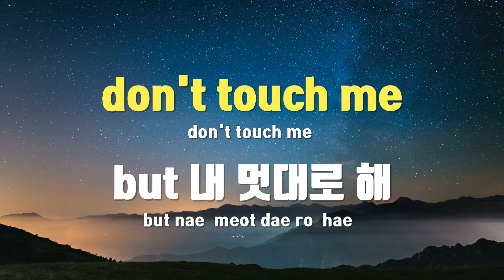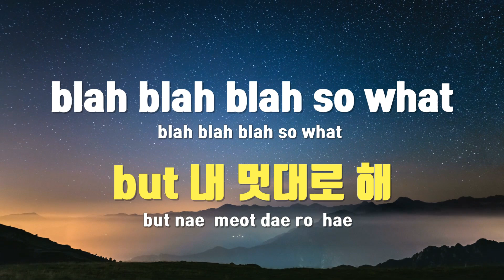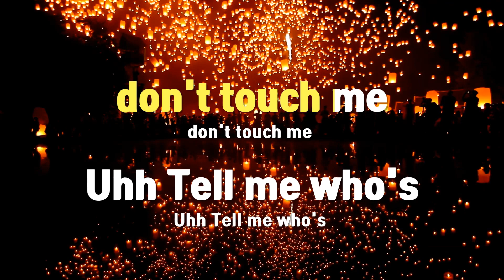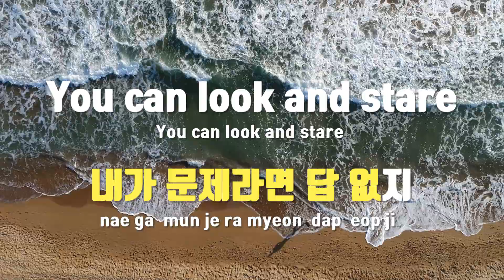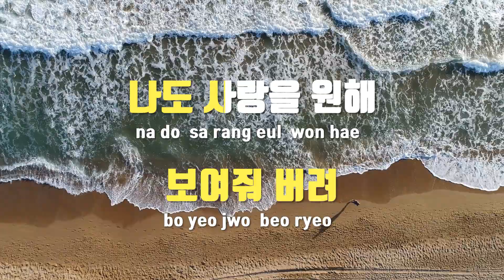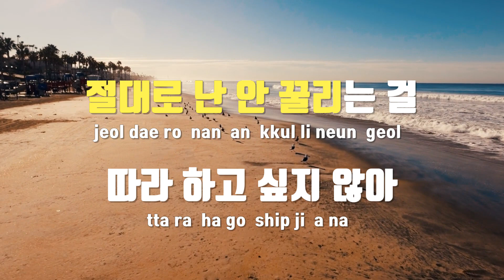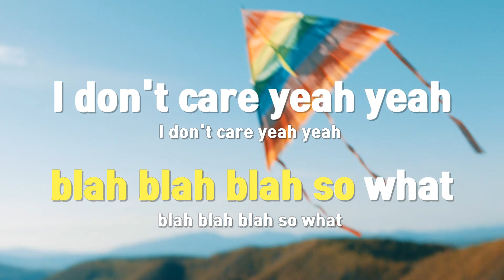[TJ노래방] DON'T TOUCH ME - 환불원정대 / TJ Karaoke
DON'T TOUCH ME  --  환불원정대